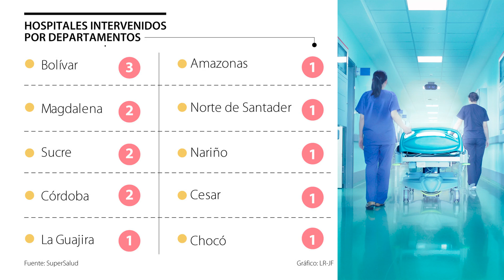La pandemia dejó 15 hospitales intervenidos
Las instalaciones intervenidas se encuentran en Bolívar, Magdalena, Sucre, Córdoba, La Guajira, Amazonas, Norte de Santander, Nariño, Cesar y Chocó